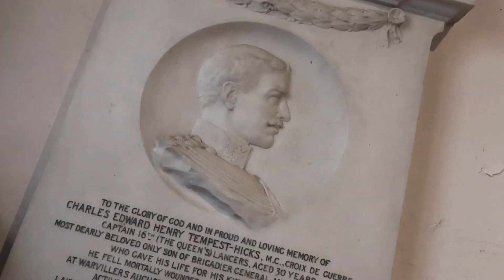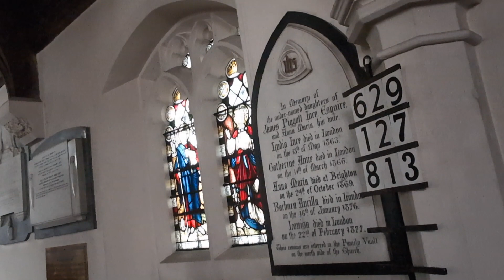Discovering St Mary the Virgin Monken Hadley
The parish church of St Mary the Virgin of Monken Hadley is a pretty little church close to Barnet in North London.  It has been in its present form since 1498 but a church has stood on this site for around 800 years

The backing track was developed from GarageBand Musical Loops, which include – First Avenue Boys Choir, Breathless Harp, Low Whisper High Note, Slow Motion Piano, Eastside String Section, Charmed Life Guitar Room, Dreamtime Piano 01 and 04.